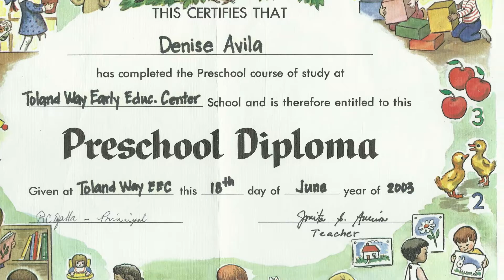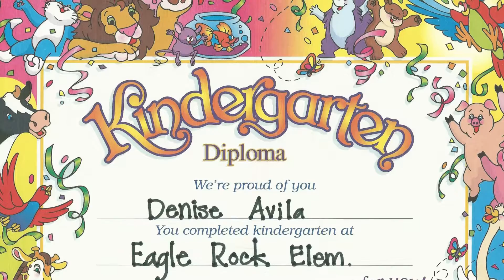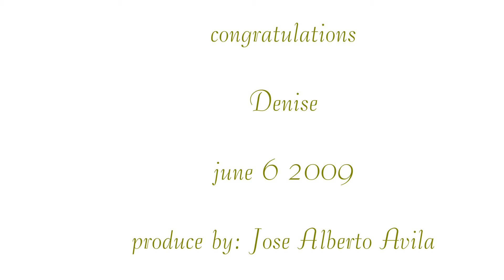Denise graduation Slideshow 2016 06 03 youtube 1080p HD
felicidades querida hija,sigue adelante y que nada te detenga.